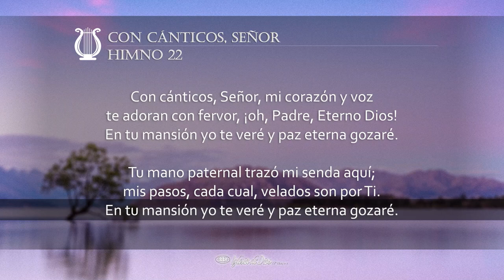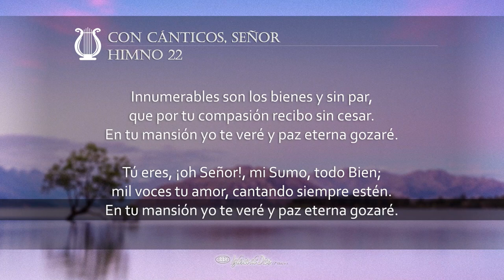Con cánticos, Señor (H022 con voz)